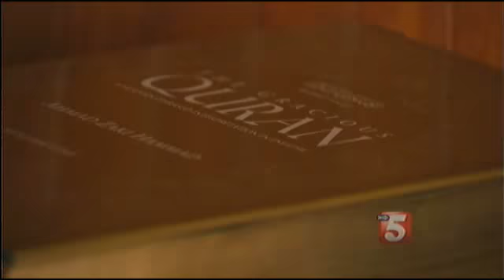Video: Tennessee Bill Would Make Following Sharia a Felony (CAIR)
NASHVILLE, Tenn. -- A growing debate on Capitol Hill over a bill that would make it a felony to follow some versions of the Islamic code known as Sharia.

People from all faiths protested at Legislative Plaza on Tuesday. They are calling for bill sponsor, state Senator Bill Ketron, to drop what they call an "Anti-Muslim Bill."

The bill represents the boldest legislative attempt yet to limit how Muslims worship.  Senator Bill Ketron said the legislation would stop "homegrown terrorism" at it's earliest point.
Lawmakers Try To Make Islamic Law Illegal

He believes there are Muslim extremists who interpret Sharia law as a license to commit terrorist acts, and that's why he wants to make it a felony.

"There are some who take Sharia law to the extreme. We want to protect those people who are passive, but for those who make it on the extreme part we want to be able to identify those who want to create the jihad against our citizens of Tennessee," said Sen. Ketron.

Opponents of the bill said Sharia law basically teaches them to follow their Muslim faith, so outlawing it would be ridiculous! They said there's no reason to make it a felony, simply because Shariah law gives them direction on a daily basis on how to practice their religion.

"It's simply an unnecessary piece of legislation. We all live and abide by the same secular laws of the land, and no religious or faith law changes that, or exempts any believe of those secular laws," said Rev. Dan Rosemergy with the Interfaith Alliance.

"Unjust legislation against any religion is an assault on us all," said Father Joseph Breen.

The bill was drawn up by conservatives with ties to opponents of a planned Islamic center two blocks from New York City's ground zero and efforts to expand a mosque 30 miles southeast of Nashville.

Senator Ketron said he has no plans to stop the bill. He has filed this bill, but so far it hasn't been up for debate yet in any committees.

It could face steep constitutional hurdles if enacted. The ACLU has already issued a statement condemning the bill.

Meanwhile, The Muslim Student Association at MTSU will host "Sharia Law 101" this week.

It will be Thursday night at 6 p.m. in the Tennessee Room of the James Union Building. It's free and open to the public.